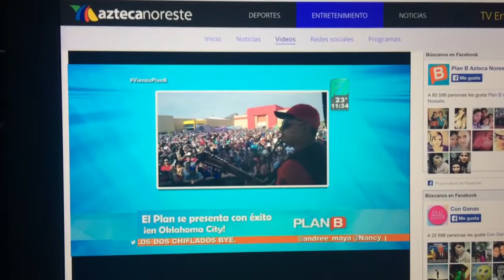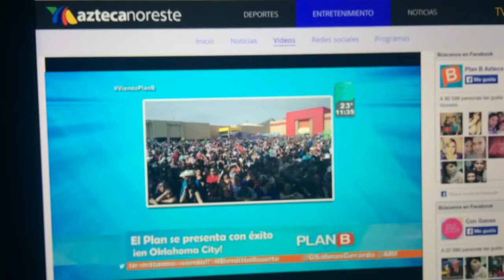El Plan en El Noticiero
El Plan en Oklahoma City